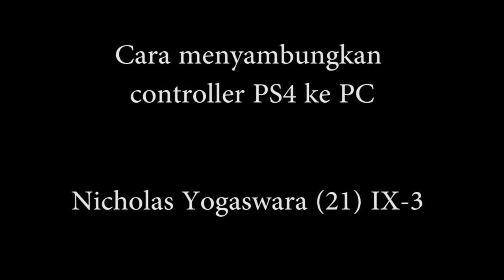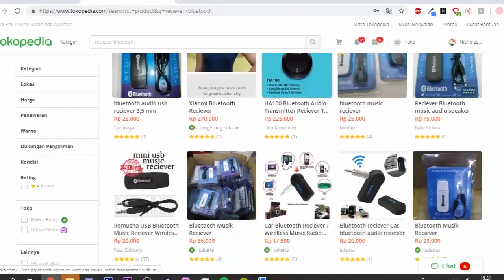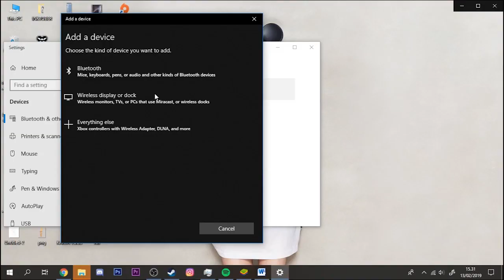cara mati tanpa bantuan tuhan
im litterally embarassing my future self